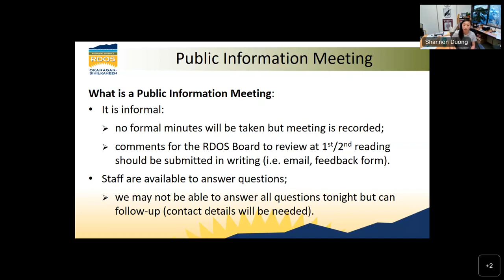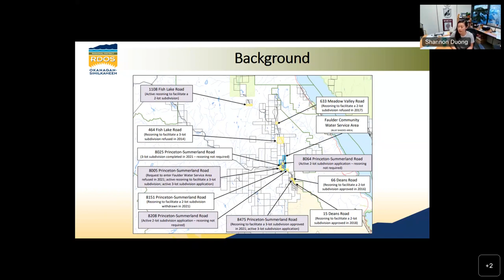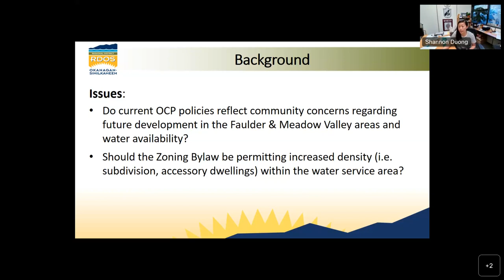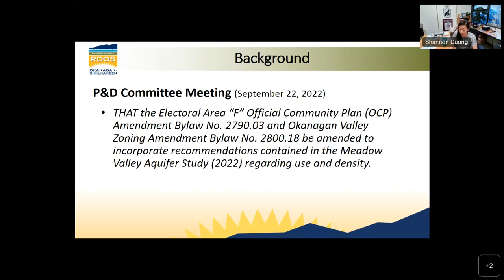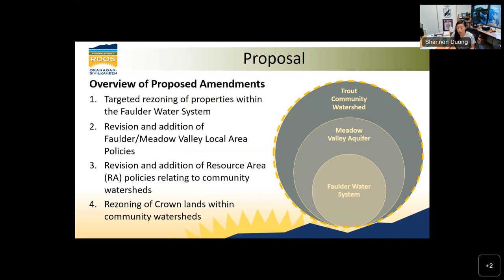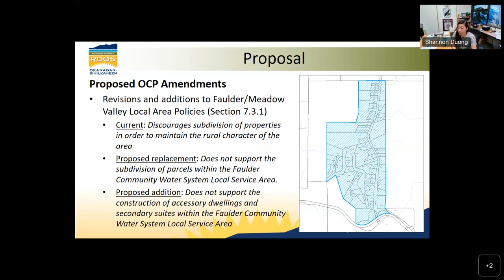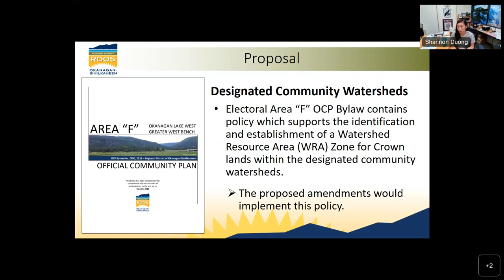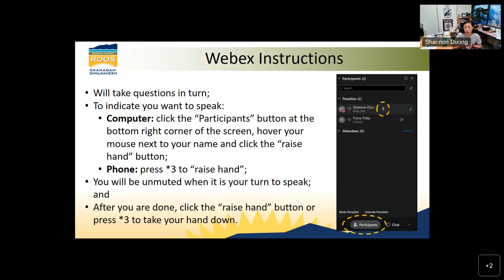RDOS Electoral Area "F" - Public Information Meeting - Faulder Zone Review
On May 11, 2023, the Regional District of Okanagan-Similkameen held a Public Information Meeting regarding proposed zoning and Official Community Plan (OCP) bylaw amendments involving properties in Electoral Area "F".

More specifically, the proposed amendments seek to strengthen the policies and regulations governing subdivision and use of properties in the Faulder Water System, the broader Faulder/Meadow Valley area and the four designated community watersheds (i.e., Farleigh, Peachland, Shingle and Trout) in the electoral area.